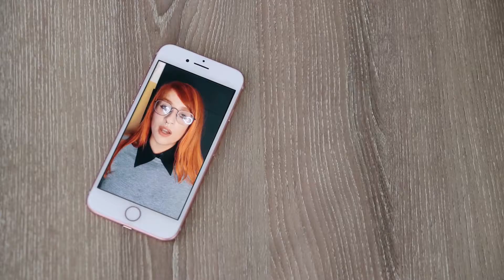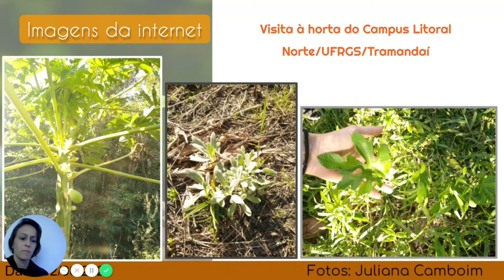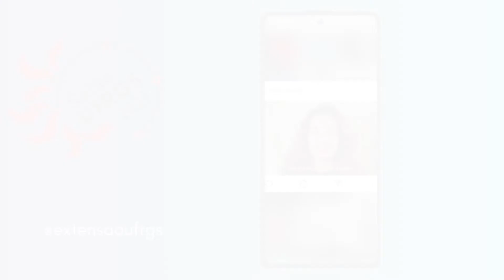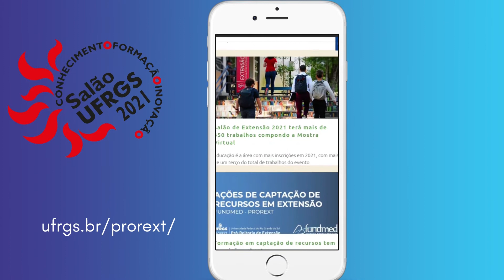XXII Salão de Extensão UFRGS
O 22º Salão de Extensão é um dos eventos que integra o Salão UFRGS 2021.
Com frequência anual, tem como objetivo criar um ambiente de divulgação dos trabalhos de extensão realizados pela universidade. Pelo segundo ano consecutivo, o evento ocorre de forma virtual.